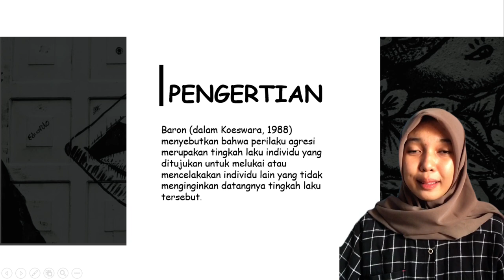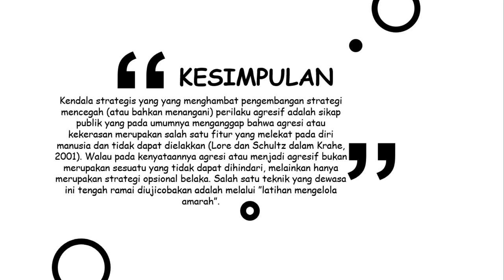PERILAKU AGRESI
VIDEO INI merupakan tugas matakuliah psikologi Sosial II dengan materi Perilaku Agresi YANG di presentasikan oleh Sadila Putri.
semoga video ini bermanfaat bagi teman-teman mahasiswa